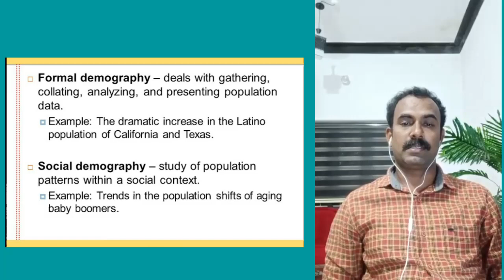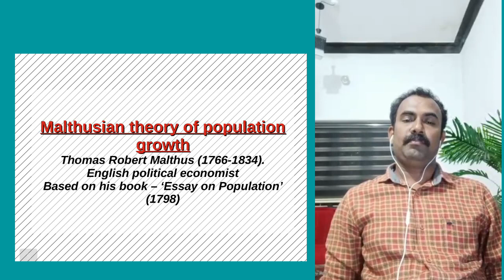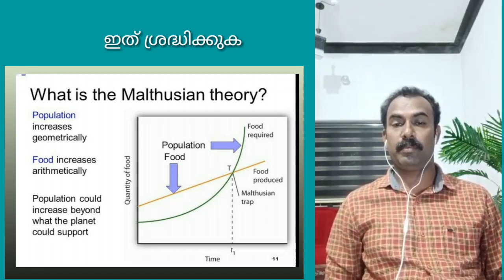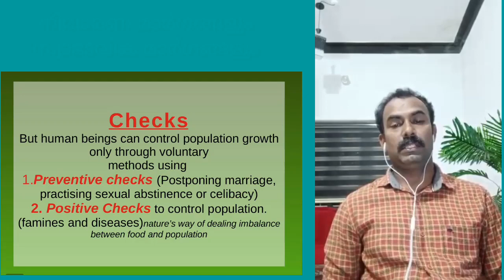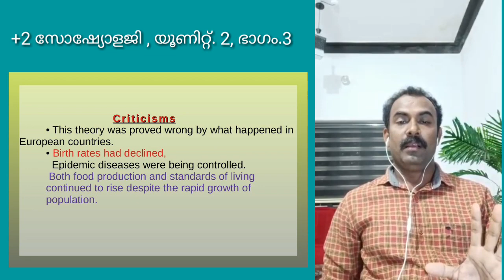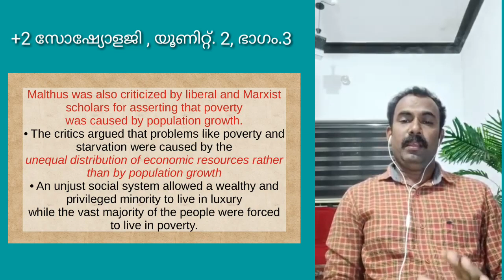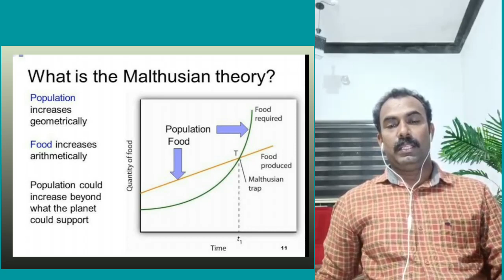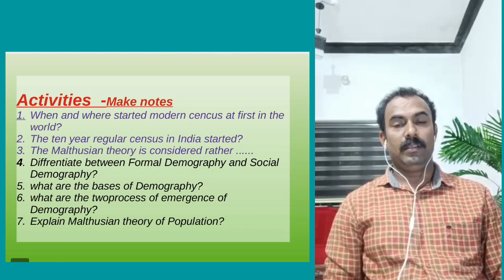Plus two Sociology unit.2 part.3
Malthusian Theory of Population

Majeedvtr Online Class